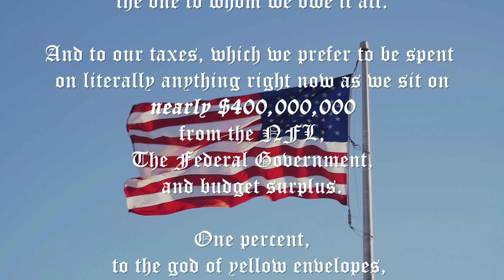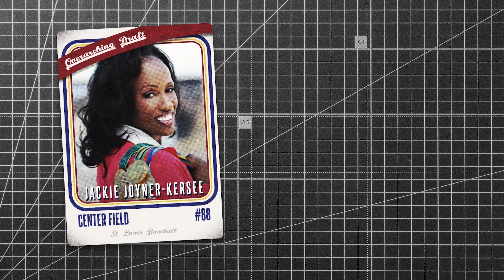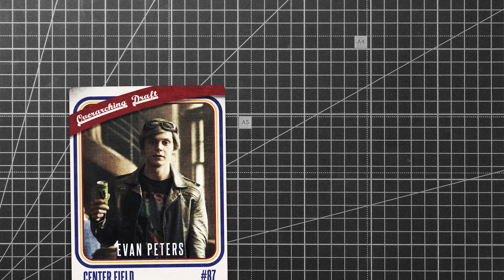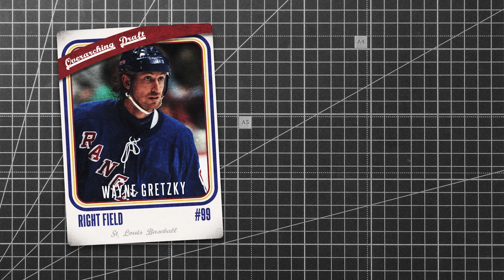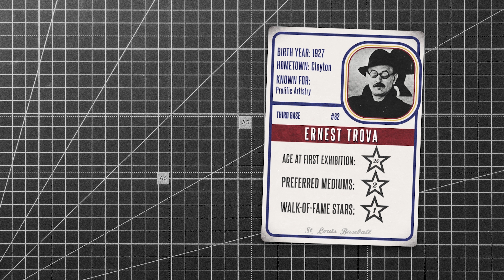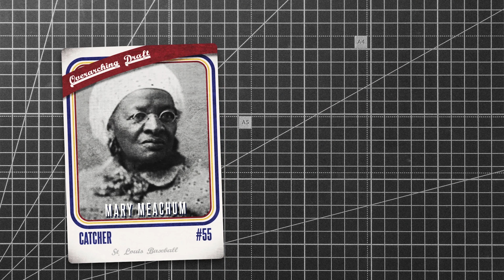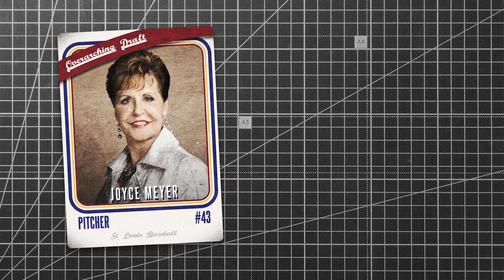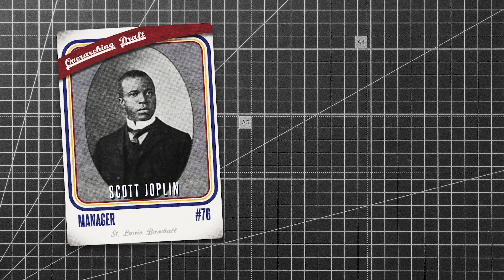The Definitive Famous St. Louisan Draft…To Play Baseball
Have you ever wanted to build your own baseball team full of famous St. Louisans? DH, Manager, and all?
Well now you don’t have to tell your friends that you think about these things because we did it for you.